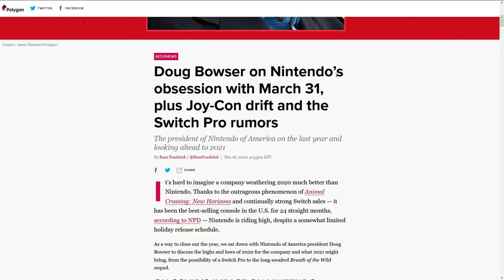Il presidente Bowser su Switch Pro, Joycon Drift, Breath of the Wild 2 e il 2021 di Nintendo Switch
Il presidente di Nintendo of America in una lunga intervista concessa a Polygon ha trattato alcuni temi molto cari agli utenti Switch. Doug Bowser ha infatti detto la sua sul problema del Joycon Drift, su una possibile Switch Pro, sullo stato dello sviluppo di Breath of the Wild 2 e ha discusso in generale del futuro di Nintendo Switch nel 2021. Cosa ne pensate di questa itnervista?
Io sono il Poro Doug, Michele Bowser, ciao!